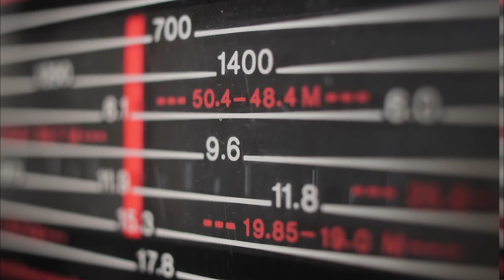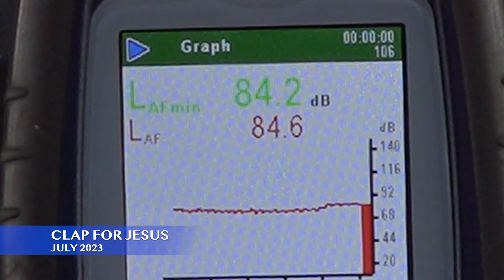The Story of Phaneroo | Apostle Grace Lubega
Phaneroo is a dynamic, life transforming, and generational impacting ministry with a vision to transform nations and the entire world with the Word of God.

The Greek Word ‘Phaneroo’ is translated as bringing to manifestation that which existed but is not seen. Consequently, what we want to see in this generation is that Christians start bringing forth things that men never thought existed yet they did in fact exist.

We understand that the visibility of the invisible things, even the Godhead is the manifestation of the sons of God for which creation groans. The Phaneroo vision entails the raising of Christians that are distinguished as sons of God; separated for the demonstration of the God life to the world and crowned with the glories of eternity.

You can download the Phaneroo App for sermons and worship sessions free from the ministry.